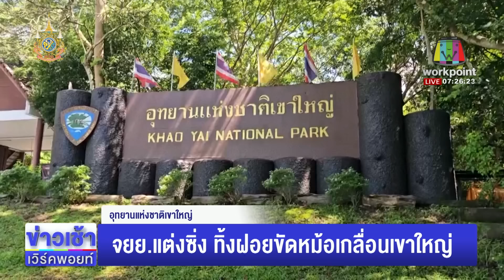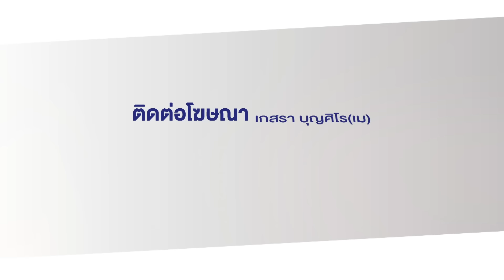จยย.แต่งซิ่ง ฝอยขัดหม้อยัดท่อขึ้นเขาใหญ่อุทยานฯ l ตลาดข่าว - ข่าวเช้าเวิร์คพอยท์ l 2 ก.ย.67